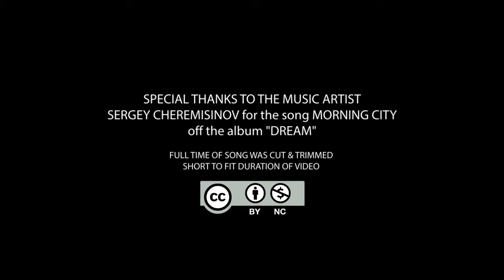Tennis Promo For October Short Version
Our son Jack, has just started playing tennis this past July and has liked it ever since. He will be playing in his first tournament this October & November. Wish him luck as he will be matching up against opponents from out of town to play at the clubs of River City in Peoria, Illinois.

Video was shot with both a goPro hero 4 black at 240 fps mixed with footage shot with a Canon 70D DSLR at 60 fps. Output resolution 1280 x 720p.

Special thanks to music artist Sergey Cheremisinov for the song Morning City off the album “Dream” in this tennis promo including music by Sergey Cheremisninov is licensed under a Creative Commons Attribution-NonCommercial 4.0 International License.